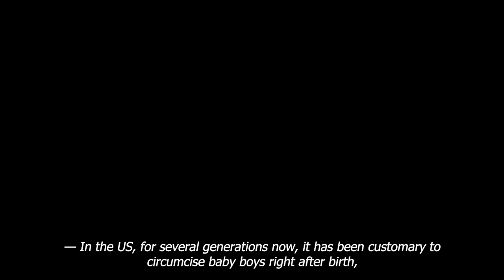The Occult Meaning Behind Newborn Circumcision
- In the US, for several generations now, it has been customary to circumcise baby boys right after birth, pretty much all of them. A boy is born, gets circumcised and then returned back to his mom. Of course, this happens only with parental consent , but usually, parents always allow it. Could you tell us about the meaning behind these actions, and how these consequences can be eliminated?
- As you surely understand, once the foreskin is surgically removed, you can’t sew it back on, you can’t reverse the procedure. You could call it - a secularly adapted judaic ritual. The United States in general, as a system, is an offspring of Judaism. It is just that it has taken a less orthodoxical form thanks to an intermediary, the protestant tradition. In their day, protestants founded this country. Protestants lean mostly on the Old Testament , instead of the New Testament. Which is why Judaism can be seen there with a naked eye.